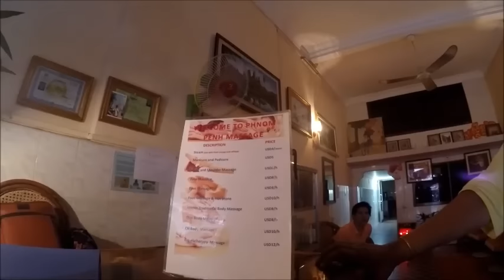Getting a Massage (Interesting)